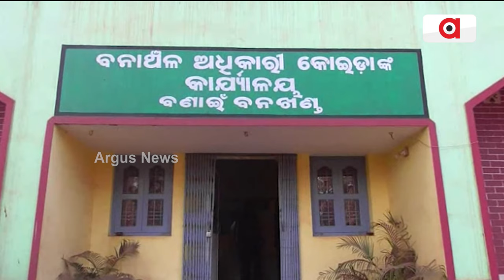ମହିଳାଙ୍କୁ କଚାଡି଼ ମାରିଲା ଦନ୍ତା || Elephant Attack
ପରିବାର ଲୋକଙ୍କ ସାମନାରେ ମହିଳାଙ୍କୁ କଚାଡି଼ ମାରିଲା ଦନ୍ତା । ସୁନ୍ଦରଗଡ ଜିଲ୍ଲା କୋଇଡା ରେଞ୍ଜ ପୁଣ୍ଡୁପୋଖରୀ ସାହିରେ ଅଭାବନୀୟ ଘଟଣା ।